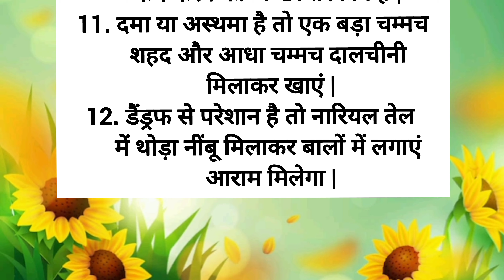अच्छी सेहत के लिए कुछ टिप्स | Health Tips | Good Health Tips | Lessonable Thoughts